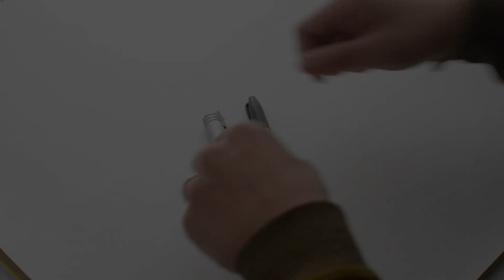Dango Permanent Marker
As Dango Products expands into different areas of everyday carry, we identified that a writing, marking and note taking are timeless things that we perform on a daily basis. Deriving from our original Dango Pen as well as our Dango Capsules, we introduce our latest creation: the Dango Permanent Marker! CNC Machined out of 6061 aerospace aluminum and stainless steel, anodized in silver or black. The Dango Permanent Marker is equipped with the traditional and iconic Sharpie fine tipped felt pen. The Dango Permanent marker has an attachment clip that doubles as a sharp point for box cutting or opening envelopes and shipment packages.